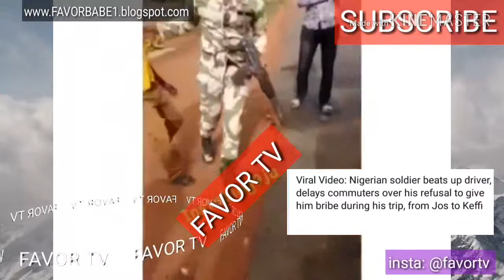IMAGINE WHAT THIS NIGERIA SOLDIER DID TO THIS MAN 😣